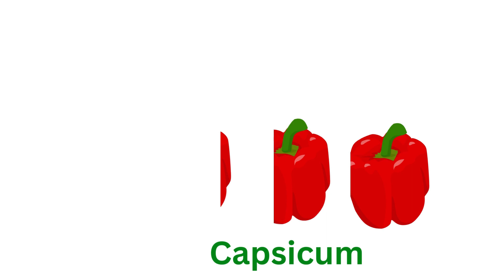Learn Counting for Kids | 123 | Rhymes | Number Names | Numbers | 1234 | Colors